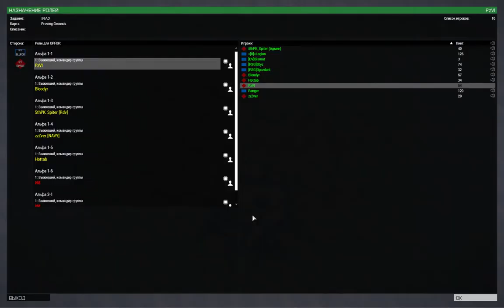IRA2 Otstrel ru Hard Mode